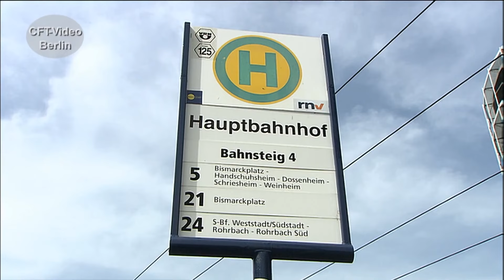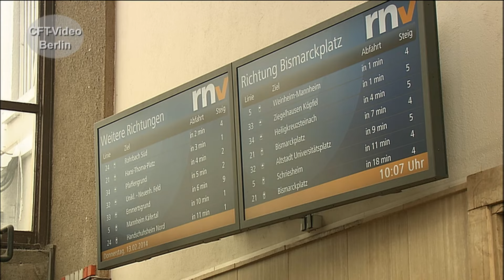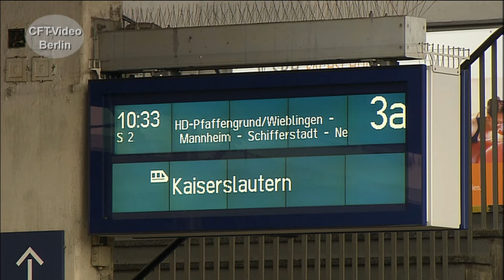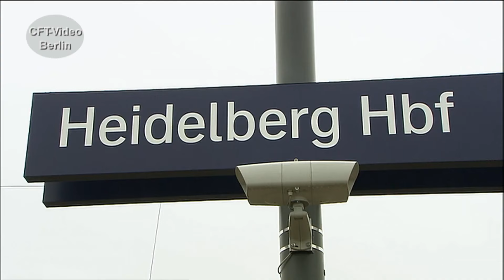Heidelberg: Straßenbahn, DB Regio und Intercity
Heidelberg ist ein wichtiger Verkehrsknoten im Rhein-Neckardreieck. Im Hauptbahnhof halten die S-Bahnen des RNV, DB-Regio-Züge und mehrere Intercity-Linien. In unseren Aufnahmen aus dem Jahren 2013/14 ist noch die Baureihe 120 unterwegs. Im S-Bahnverkehr fährt die Baureihe 425. Vor dem Hauptbahnhof rollt die Straßenbahn des Rhein-Neckar-Verkehrs-Verbunds. Aus einer umfangreichen Dokumentation haben wir einen kurzen Ausschnitt ausgewählt. Viel Spaß beim Anschauen. Hier mehr
Werden Sie Kanalmitglied für nur 2,99/Monat als „Fahrgast“, für 3,99/Monat als „Heizer“ oder für 4,99/Monat als Lokführer. Inzwischen sind es über 300 Filme in voller Länge und ohne Werbung, die geschaut werden können